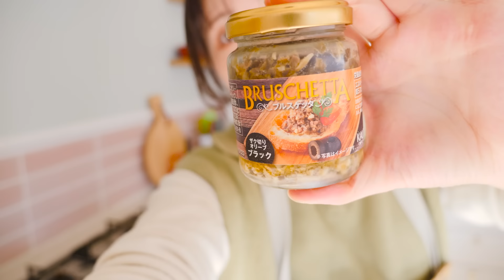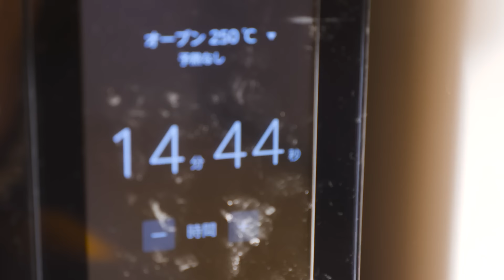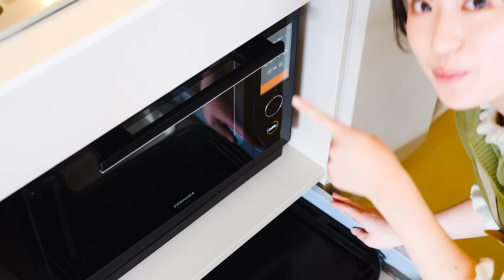好きなだけパンを作って食べる１日🍞✨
生地の配合かいておきますね！全てキッチンエイドでこねました！
詳しい作り方はリクエストあれば動画にしようかな〜と思います！

【ざっくり食パン】
（1.5斤型）
強力粉500g
砂糖40g
塩10g
ドライイースト10g
ぬるま湯350cc
バター10g

【甘酒雑穀カンパーニュ】
強力粉200g〜（生地が緩くて途中追加しました）
薄力粉200g
雑穀MIX60g
塩5g
ドライイースト3g
水300cc
甘酒30g（原液）

【トマト生地】
強力粉200g
薄力粉100g
塩5g
砂糖10g
水150cc
トマトペースト大さじ2

【ヌテラブレッド生地】
強力粉300g
砂糖40g
塩4g
牛乳100cc
水100cc
バター20g

動画にはないレシピもたくさん！書籍も見てね。

「はるあんのベストおやつ」
●Amazon

「20分で夜ごはん！はるあんのカンタン絶品献立」
●Amazon

わたしのキッチンブランド「PicniKe / ピクニケ」
とってもかわいいお鍋とフライパンお揃いにしましょう♡

＊ブランドや商品について詳しくはこちら＊